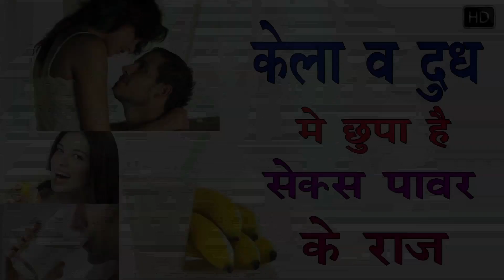केला और दूध में छुपा है सेक्स पावर का राज - Banana And Milk Benefits